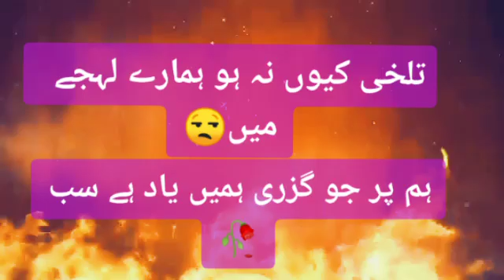sad poetry status for WhatsApp status